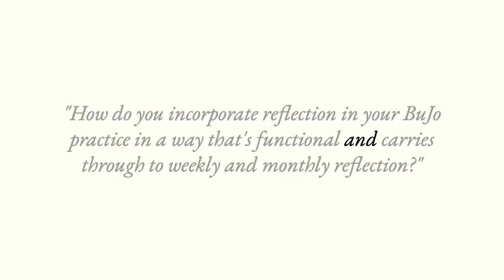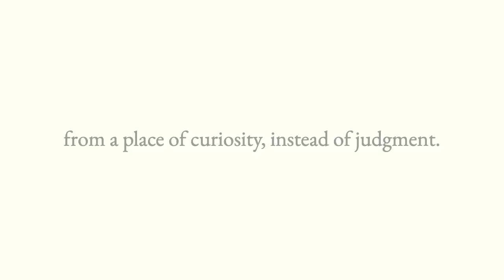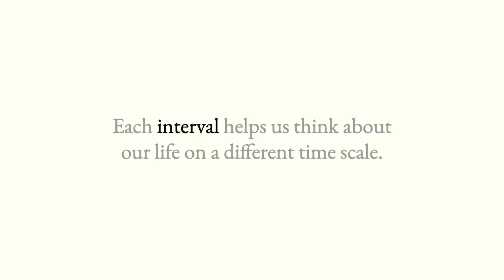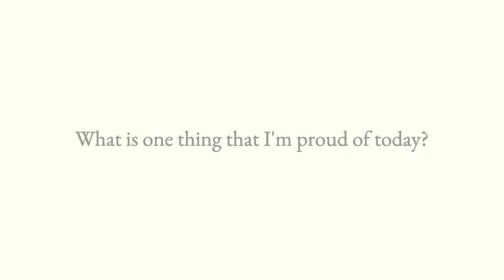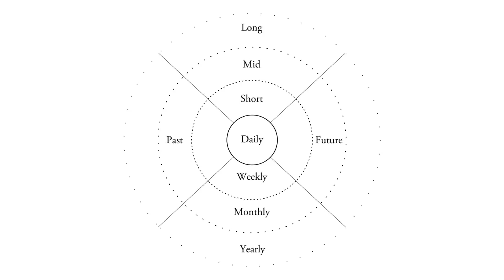How To Make Reflecting In Your Journal A Daily Habit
How to incorporate reflection in your bullet journal practice and why it's important.